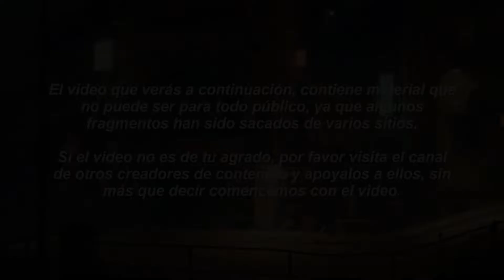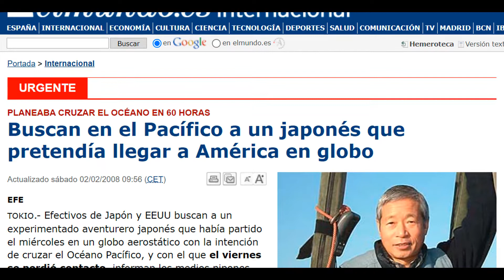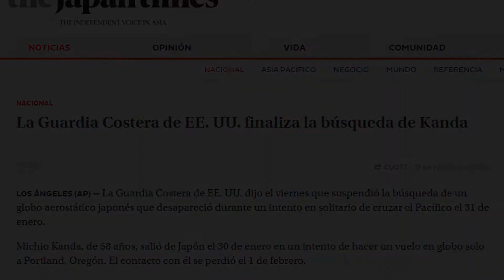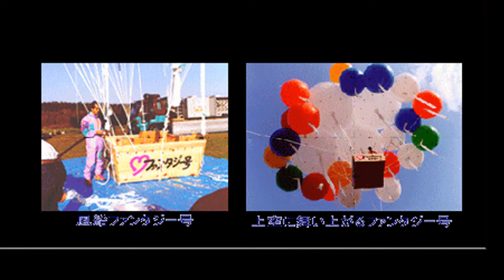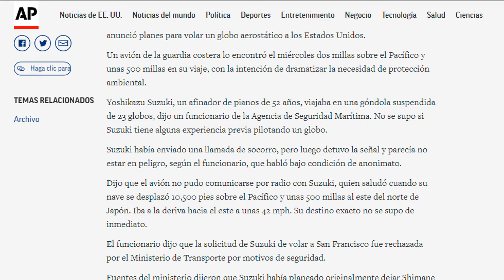El Hombre de los globos I La Historia de Suzuki Yoshikazu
Estuve investigando que misterio nuevo traerles al canal y curiosamente el canal de nekojitablog subió un video similar, video donde mencionan este misterios y gracias a estar investigando pude encontrar otro caso similar de otra persona.

Suzuki Yoshikazu y Michio Kanda son casos muy similares pero la hazaña era la misma, es por eso que traje este video al canal, para que conozcan ambas historias.

🏵️Fuentes de la investigación para el guion🏵️

風船おじさんの調律

Muchas Gracias por haber visto este video, Si te gusto y llegaste hasta aquí, te lo agradezco muchísimo!

🏵️これを翻訳してくれてありがとう、私はあなたをとても愛しています。🏵️